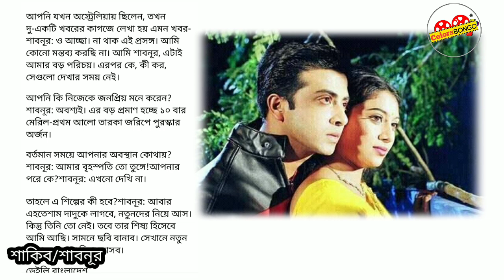শাবনূর কে" বিয়ে করতে চেয়েছিলেন শাকিব খান।shakib khan।shabnur। Colors Bongo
২০১১সালে বিভিন্ন পত্র পত্রিকায় প্রকাশিত হয়। শাকিব খান শাবনূর কে বিয়ে করতে চেয়েছিলেন।